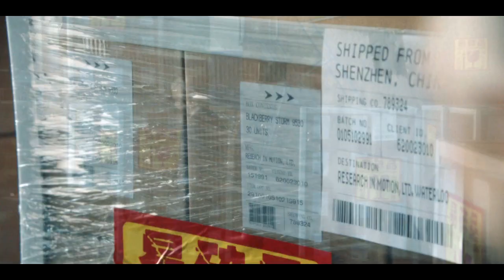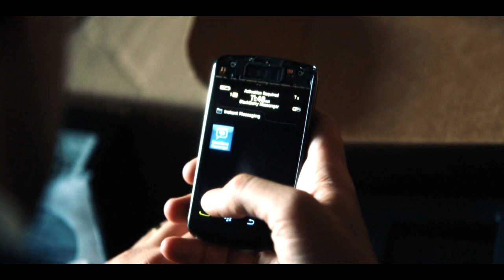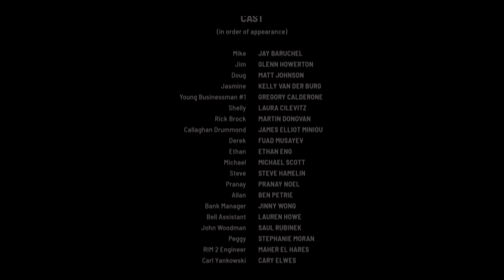BlackBerry Movie (Parody Alternate Ending)